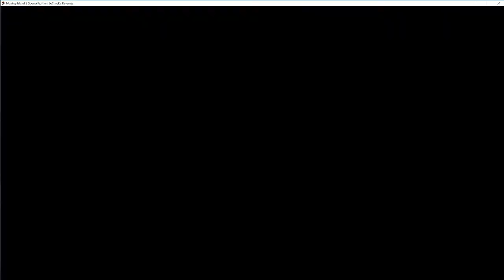The Secret of Monkey Island 2 - Episode 5 - The Return of the Stan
Sign up for Minds.com the FREE SPEECH social media platform

Wannabe pirate Guybrush Threepwood, and the now zombie pirate LeChuck, return in what has long been considered one of the greatest LucasArts adventure games of all time. Monkey Island™ 2 Special Edition: LeChuck’s Revenge™ faithfully re-imagines the classic Monkey Island™ sequel in signature special edition detail. Expanding on the highly successful The Secret of Monkey Island™: Special Edition in just about every way, fans will now experience new unique special edition features and interact with the world of Monkey Island like never before.

From the Amiga to now the Special Edition on GOG!

GAME DETAILS
Genre: Adventure - Point-and-click - Fantasy

This video is for educational, entertainment and social commentary purposes only.

PC Specs
1 Tb hard drive SATA